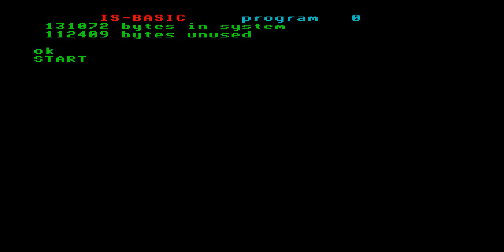SPY vs SPY 1 ENTERPRISE 64 128 INTELLIGENT SOFTWARE SIXTY FOUR ONE TWO EIGHT